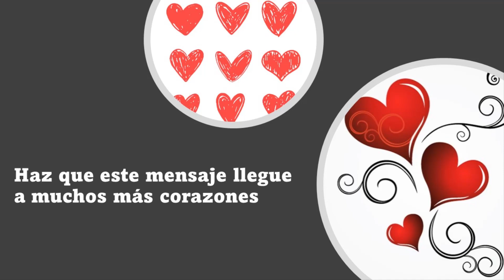La Buena Nueva de Hoy, febrero 28 de 2023, Mateo 6, 7-15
En aquel tiempo, Jesús dijo a sus discípulos: "Cuando ustedes hagan oración no hablen mucho, como los paganos, que se imaginan que a fuerza de mucho hablar, serán escuchados. No los imiten, porque el Padre sabe lo que les hace falta, antes de que se lo pidan. Ustedes, pues, oren así:

no nos dejes caer en tentación

Si ustedes perdonan las faltas a los hombres, también a ustedes los perdonará el Padre celestial. Pero si ustedes no perdonan a los hombres, tampoco el Padre les perdonará a ustedes sus faltas".